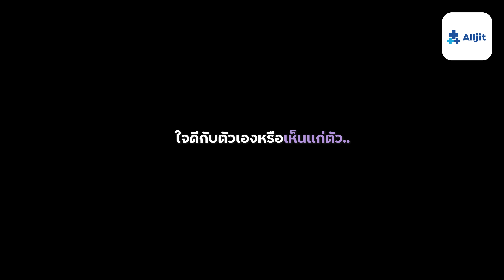ใจดีกับคนอื่นแล้ว ใจดีกับตัวเอง ด้วยนะ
“ใจดีกับคนอื่นแล้ว อย่าลืมใจดีกับตัวเองด้วย” คำที่หลายๆคนมักจะเห็นหรือได้ยินกันบ่อยๆ แต่การใจดีกับตัวเองนั้นมันทำได้ง่ายขนาดนั้นเลยหรอ ? มาร่วมพูดคุยและแชร์เกี่ยวกับ “ใจดีกับตัวเอง” กับรายการพูดคุย Alljit X คุณภูริพัชญ์ พิทักษ์กรณ์ เจ้าของเพจ Psyche.tourlife :)

00:00 l เริ่ม
02:44 l ในทางจิตวิทยาใจดีกับตัวเอง ?
05:10 l ใจดีกับตัวเองหรือเห็นแก่ตัว ?
07:19 l คนรอบข้างกดดันเรา
11:34 l ฮีลใจตัวเอง
18:46 l จบ